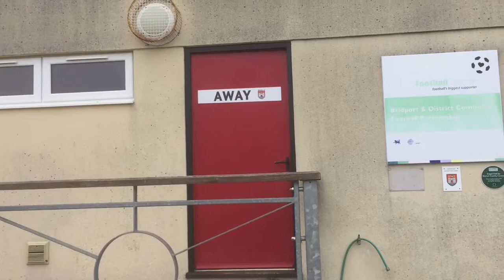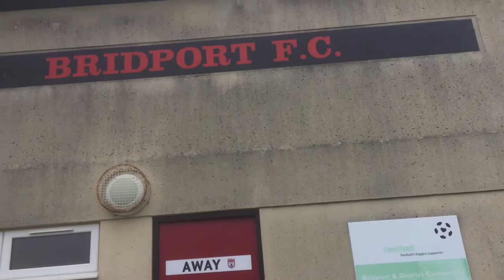17 September 2018